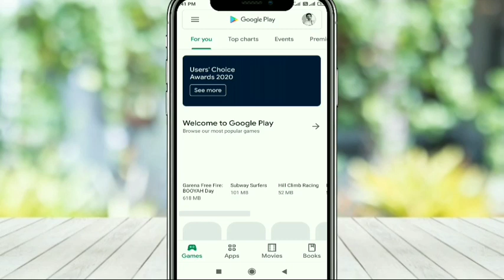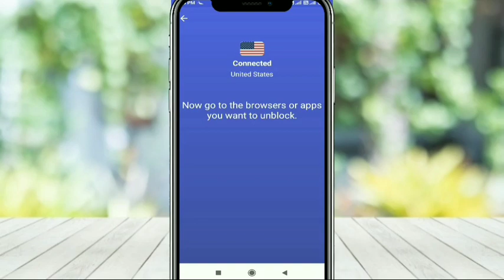Pubg Mobile Updating Download List Error Solved 🔧 Fixed | Pubg login Error Solved | Rakesh Kushwaha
Hello Friend's

toh Yaaro Kaisa Lga Video 💬 Comment Krke Batao.

bye 🙏🙏😊😊😊😊😊😊😊😊😊😊

take Care